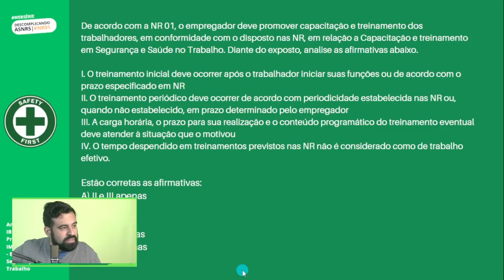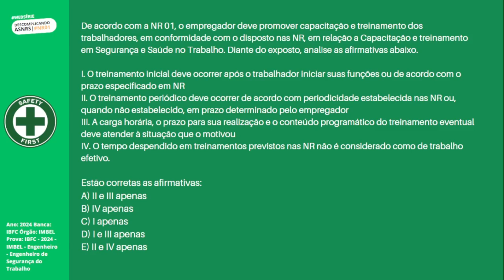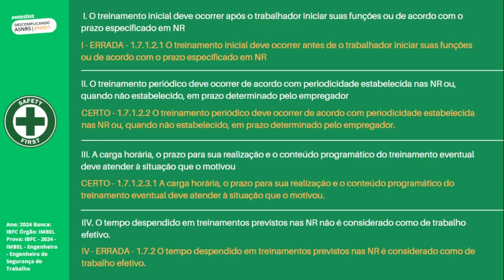QUESTÃO DE CONCURSO DE SST | CONCURSO AFT E OUTROS ! NR 01 PGR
Hoje vamos falar um pouco sobre mais um tema dentro do mundo da Saúde e Segurança do Trabalho.

Bem-vindo(a) ao nosso canal! Se você está se preparando para concursos na área de Segurança e Saúde no Trabalho (SST), você está no lugar certo. Nesta série de vídeos, vamos revisar e resolver questões de concursos anteriores, especificamente voltadas para o ramo de SST.

Cada vídeo é cuidadosamente elaborado para oferecer explicações detalhadas e dicas essenciais que vão te ajudar a entender melhor as Normas Regulamentadoras, procedimentos de segurança e saúde ocupacional.

Nosso objetivo é proporcionar a você uma preparação sólida e eficiente, abordando temas cruciais como a NR-1 e outras normas que são frequentemente cobradas nos concursos públicos.

Se você é um profissional da área ou está apenas começando a estudar para concursos, nossos vídeos são uma ferramenta valiosa para complementar seus estudos e garantir que você esteja bem preparado para enfrentar as provas.

SPECIAL TAGS
Engenharia,
engenharia ambiental,
segurança do trabalho,
sst,
eng bruno goulart,
blog de segurança do trabalho,
engenheiro de segurança,
engenheiro de segurança bruno goulart,
esocial,
esocial sst,
sst esocial,
esocial na segurança do trabalho,
eventos de sst no esocial,
sst no esocial,
tudo sobre esocial,
esocial,
tst,
técnico em segurança do trabalho,
cipa,
segurança do trabalho,
cipa nr 5,
técnico de segurança do trabalho,
segurança do trabalho curso,
segurança do trabalho o que faz,
segurança do trabalho nrs,
canal bruno goulart,
sst no dia a dia,
quanto um ganha um tst,
sesmt,
nrs,
sst,

nr 18, nr 9, nr 6, nr 10 resumo, nr 11,
nr 05, nr 13